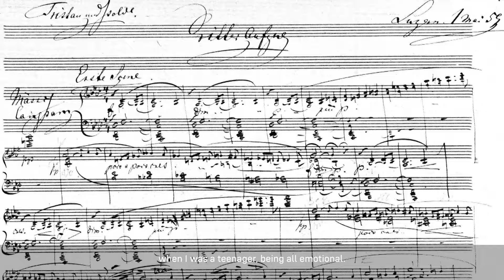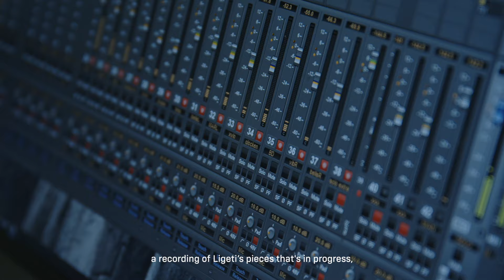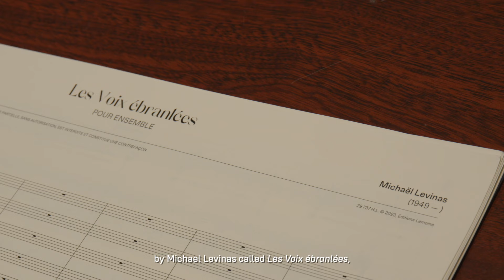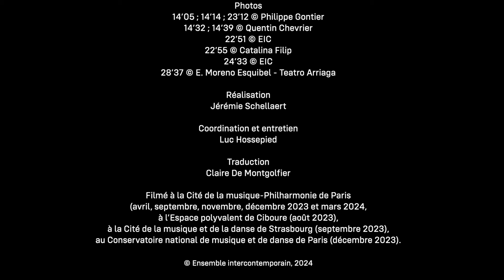Pierre Bleuse : un portrait.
Portrait de Pierre Bleuse à l'issue de sa première saison en tant que Directeur musical de l'Ensemble intercontemporain.
- english subtitles -